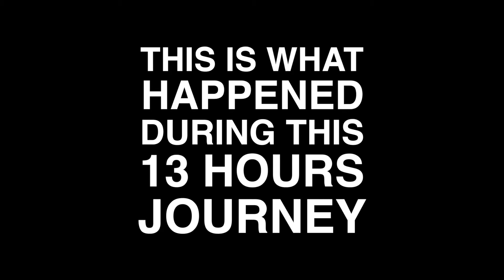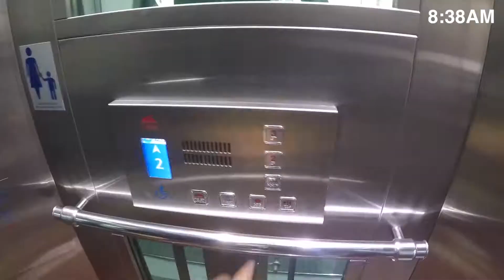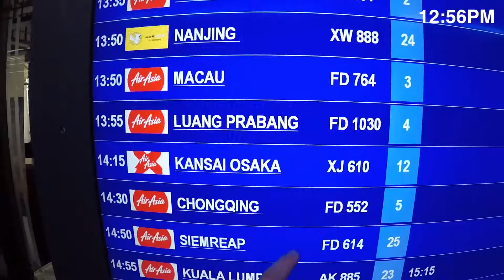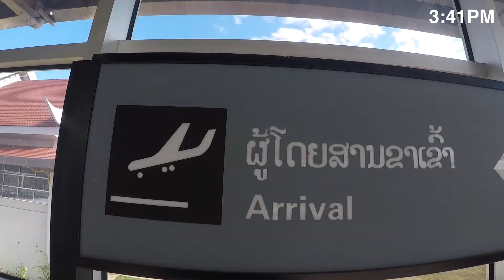THE 13H JOURNEY TO LAOS - Krabi, Bangkok, Luang Prabang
🇬🇧 We have been stuck in Thailand until Nisha’s leg got better: we ended up staying 4 weeks. That will rush a little the next steps of our plans but we finally got to leave and head to Laos. Today’s video is about this journey from Krabi to Luang Prabang, UNESCO World Heritage city.

🇫🇷 On est resté bloqué en Thaïlande le temps que la jambe de Nisha aille mieux : on est resté 4 semaines au final. Ca va précipiter un peu nos plans mais on est finalement parti en direction du Laos. La vidéo d’aujourd’hui parle de cette journée de voyage entre Crabe et Luang Prabang, classée au patrimoine mondial de l’UNESCO.

(work in progress)